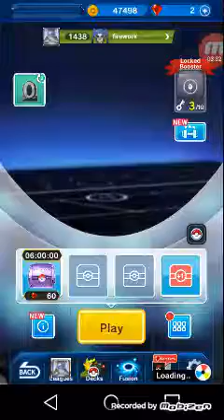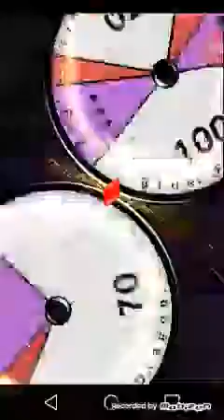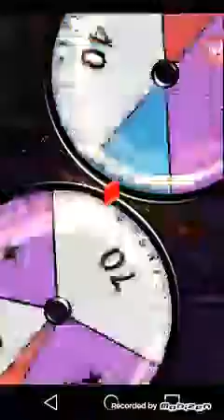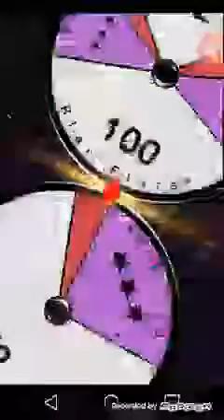Playing pokemon duel